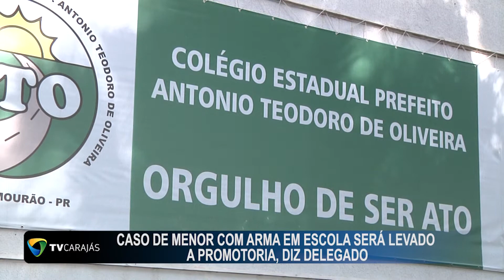Caso de menor com arma em escola será levado a promotoria, diz Delegado